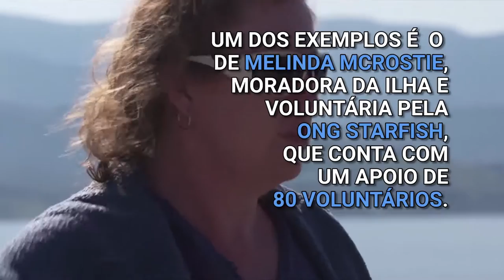Voluntários acolhem refugiados e migrantes que chegam à Grécia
Em coordenação com a Agência das Nações Unidas para os Refugiados (ACNUR), organizações da sociedade civil e centenas de voluntários têm recebido os migrantes e refugiados que desembarcam nas ilhas da Grécia. Confira neste vídeo e acompanhe o tema e